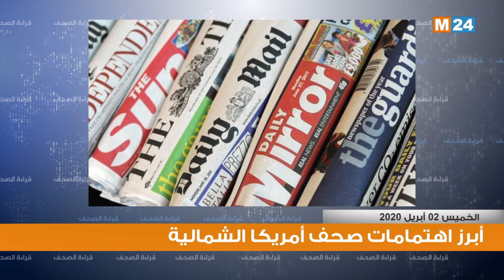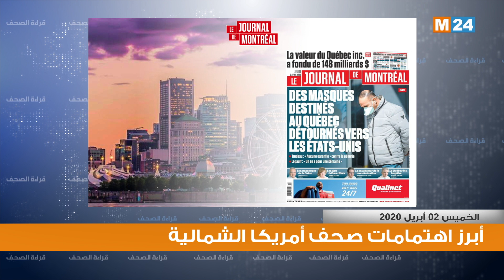أبرز اهتمامات صحف أمريكا الشمالية